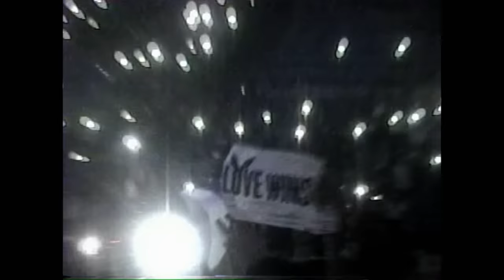Dangerous Woman Diaries Ep2 - Here’s The Gag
Ariana kicks off the Dangerous Woman Tour with her dancers and crew. We get insight into her creative process, her reasons for doing this series, and her relationship with the twins, Brian and Scott, her main collaborators.

Were you at the Dangerous Woman Tour? Share your experience in the comments below.

Featured Performances:

Be Alright
Everyday
Bad Decisions
Let Me Love You
Knew Better / Forever Boy

Binge the entire season NOW!

0:00 Meet Fredo
3:04 Dancer Callbacks
6:45 The Visuals
8:07 First Night of the Tour
12:36 The Performance Continues
15:40 Tour Jackets
22:36 Meeting Fans
24:57 Performance of a Lifetime